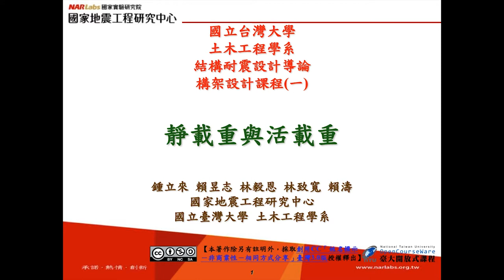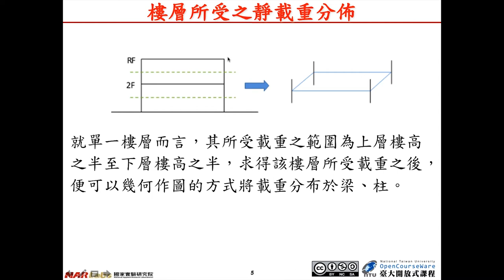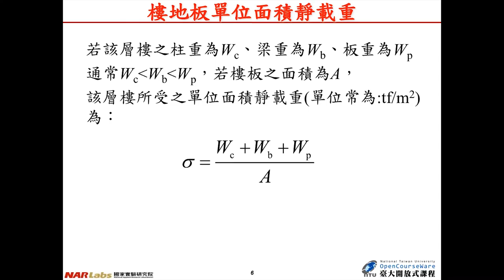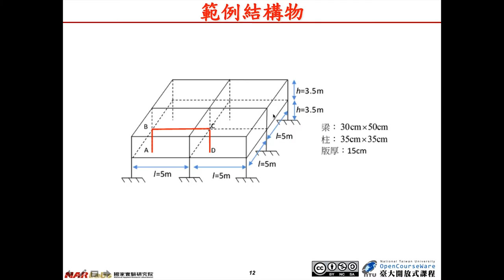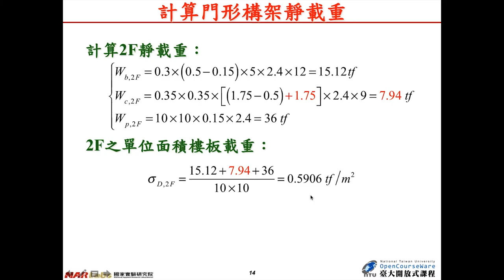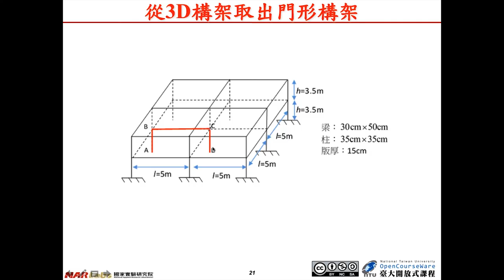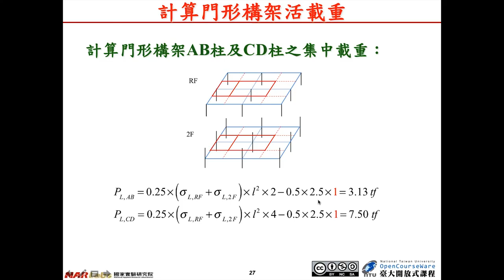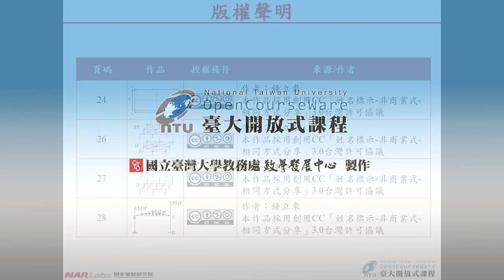結構耐震設計導論 04. 靜載重與活載重